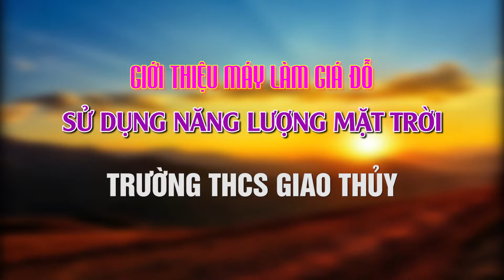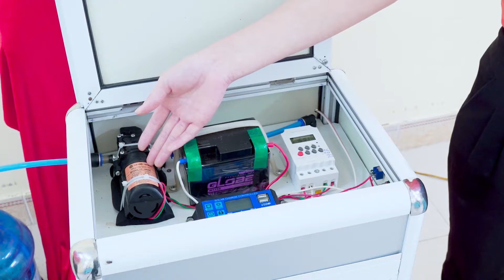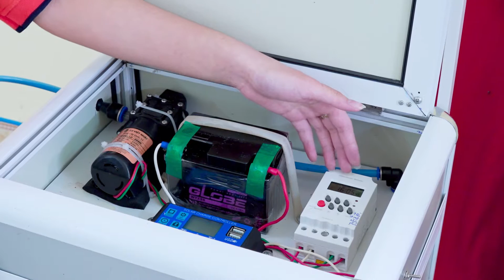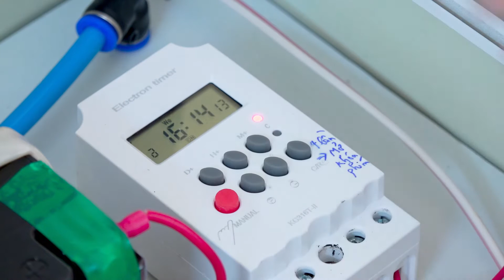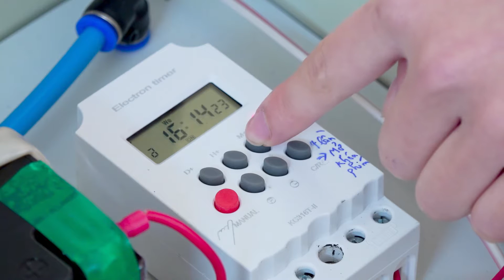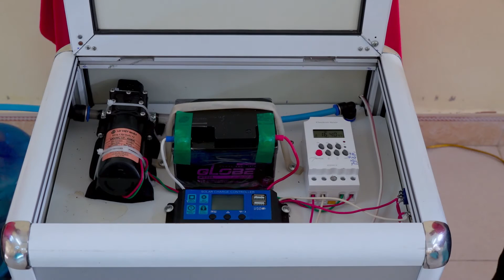Cách TRỒNG GIÁ SẠCH - GIÁ ĐẬU XANH - GIÁ ĐỖ an toàn và đơn giản - Món Ăn Ngon Mỗi Ngày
Máy làm giá đỗ sử dụng năng lượng mặt trời Trường THCS Giao Thủy
© Bản quyền thuộc về Đăng Khoa
© Copyright by Dang Khoa ☞ Do not Reup